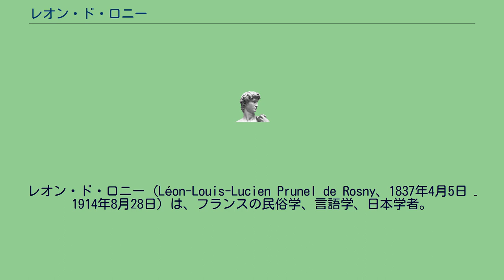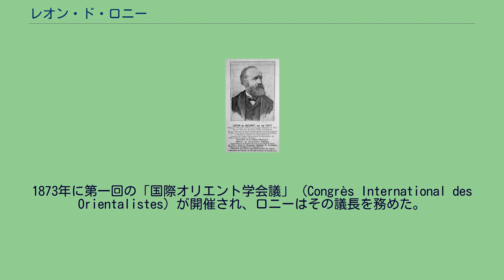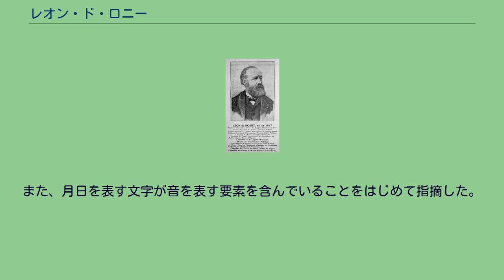レオン・ド・ロニー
レオン・ド・ロニー（Léon-Louis-Lucien Prunel de Rosny、1837年4月5日 – 1914年8月28日）は、フランスの民俗学、言語学、日本学者。
1837年4月5日、ノール県ロース（Loos） に生まれる。
父・祖父共に有名な学者であった。
当初植物学者を志したが、やがてコレージュ・ド・フランスで中国語の研究に没頭する。
さらに、独力で日本語の研究を開始した。
1854年、17歳のときに、日本に関する最初の著作である「日本語研究に必要な主要な知識の概要」を発表した。
このとき、ロニーの指導でフランス王立印刷所で日本語の連綿体活字が作られた。
1862年に文久遣欧使節がフランスを訪問した際にはその通訳を務めただけでなく、一行がフランスを出国した後も同行した。
この間、福澤諭吉や福地桜痴と親交を重ねた。
しかし、1864年に横浜鎖港談判使節団が訪仏した際には、政府から日本人との接触を禁じられた。
使節団の正使であった池田長発は、江戸幕府がロニーを雇用することを提案しているが、これは実現しなかった。
1863年、フランス国立東洋語学校で、日本語を教え始めた。
東洋語学校に独立した日本語の講座が設立されたのは1868年のことであるが、55歳のレオン・パジェスを退け、20歳も若い31歳のロニーがその初代教授となった。
1867年のパリ万国博覧会では科学委員となった。
1867年から翌年にかけて、幕府の特使として栗本鋤雲がパリに滞在していたが、この間にロニーと深い接触があった。
1873年に第一回の「国際オリエント学会議」（Congrès International des Orientalistes）が開催され、ロニーはその議長を務めた。
第一回の会議の目的は、日本語のアルファベットへの転写方法の研究、科学の発展及び現状に関する日本と西洋との比較、日本と西洋間の科学協力の開始であった。
この会議は、それまで外交・通商関係しかなかった日仏両国間に学術上の交流をもたらすきっかけになったと考えられている。
なお、この会議はその後も2、3年おきに開催されていたが、創立100周年にあたる1973年の第29回大会において「国際アジア・北アフリカ人文科学会議」（International Congress of Human Sciences in Asia and North Africa）と改称されている。
1886年、高等研究実習院における第5部門（宗教学部門）の新設に際して、極東宗教講座の准教授に任命され、以降は東洋の宗教や仏教の講義を主に行なった。
ロニーの評価をめぐっては語学力に疑問があり、人物的にも多くの研究者と喧嘩をして晩年は大変淋しいものであった。
1914年8月28日、死亡。
フランスの日本研究の第一人者であったが、生涯一度も日本を訪れることはなかった。
ロニーは1859年にフランス国立図書館でマヤ文字で書かれた書物を発見した（パリ・コデックス）。
それまでマヤ文字の書物はドレスデン・コデックス以外知られていなかった。
1883年にはさらに別の書物（マドリード・コデックスの一部）を発見している。
1876年に『中央アメリカ神官文字の解読に関する論考』(Essai sur le déchiffrement de l'écriture hiératique de l'Amérique centrale)を発表し、方角を表すマヤ文字を指摘した。
また、月日を表す文字が音を表す要素を含んでいることをはじめて指摘した。
これらの指摘は正しかったが、証拠から得られる範囲を越えて憶測で解読を行ったために批判の対象になった。